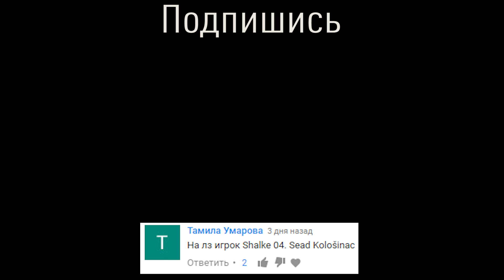ГОТОВИМСЯ К ТРАНСФЕРАМ • КАРЬЕРА ТРЕНЕРА • ARSENAL | FIFA 17 [#2]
Хочешь создать свой собственный сайт но не знаешь как? Тогда рекомендую данный ресурс Это БЕСПЛАТНЫЙ КОНСТРУКТОР САЙТОВ, с помощью которого без особых проблем и навыков можно создать абсолютно любой сайт.